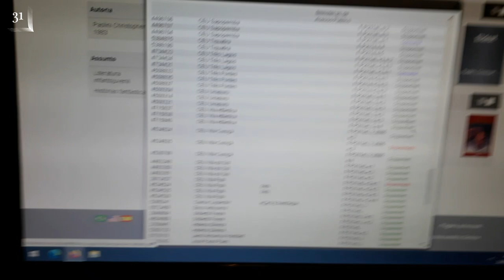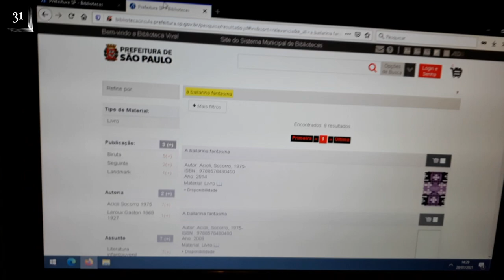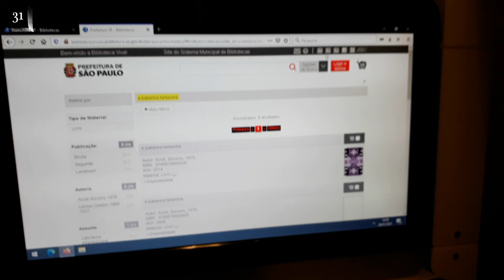Meu primeiro Vlog é sobre biblioteca - Que saudade que eu estava!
Oi pessoal, esse é meu primeiro vlog, desculpe a qualidade das imagens, depois a gente vai melhorando, nesse vlog vou falar sobre a minha biblioteca preferida. Eu estava com muitas saudades de poder ir à biblioteca, mas ainda não foi dessa vez que pude passar a tarde lá por causa das medidas de segurança, mesmo assim, já consigo pegar os livros lá.

Também vou mostrar como você pode encontrar livros no sistema Biblioteca Circula da @prefeiturasaopaulo para poder pegar emprestado.
Desta vez eu peguei Eldest da série Ciclo da Herança de Christopher Paolini e Bailarina Fantasma da Socorro Acioli

Compre livros ou qualquer outra coisa pelo meu link da Amazon, assim você me ajuda e não paga nada mais por isso: